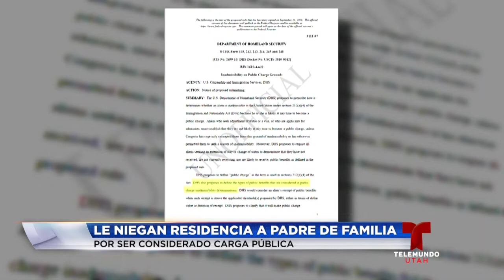Niegan residencia a padre de familia por ser considerado una carga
Le niegan residencia a padre de familia por ser considerado una carga pública.